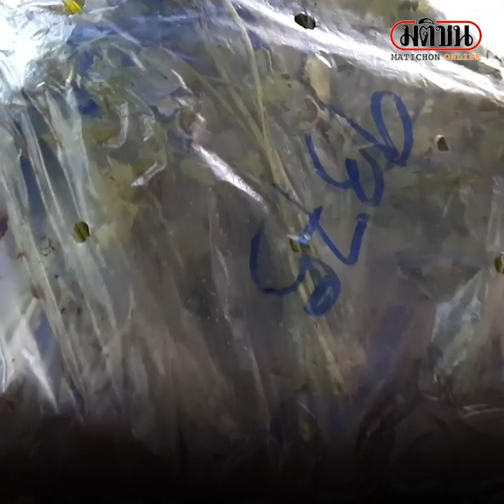ผักสดปรับกิโลละ 30 บาท แม่ค้าโอดราคาส่งขึ้นลงรายวัน : Matichon Online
ผักสดปรับกิโลละ 30 บาท แม่ค้าโอดราคาส่งขึ้นลงรายวันOfficial Matichon Online